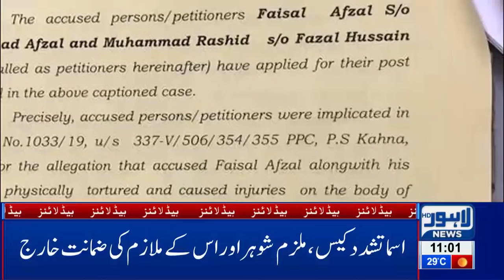11 AM Headlines Lahore News HD – 8th April 2019